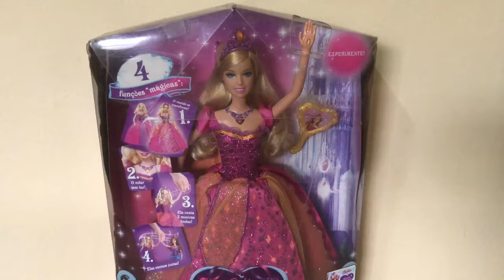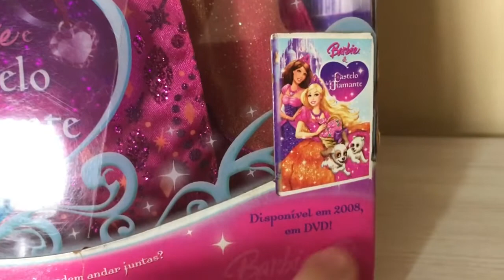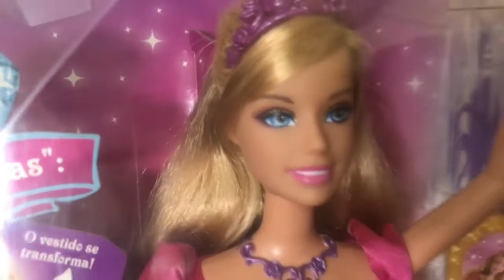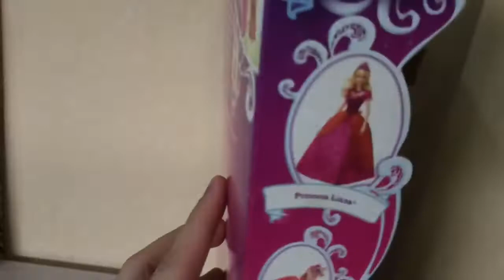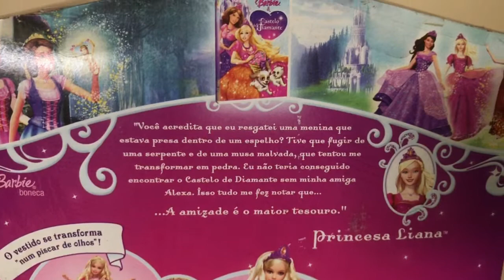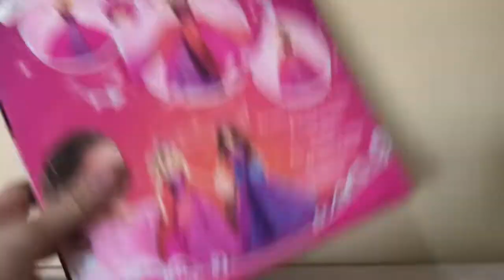Boneca Barbie E O Castelo de Diamantes - Liana - Review PT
Boneca Barbie como Liana do filme Barbie em O Castelo de Diamantes de 2008. Para mais conteúdos inscrevam-se aqui no canal, sigam no instagram
e no Facebook a página: The Dolls Club